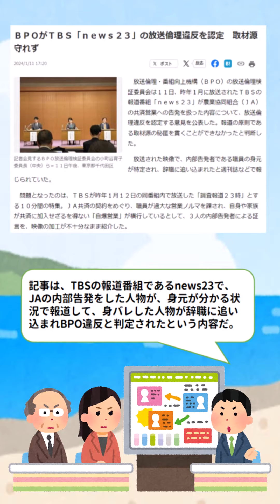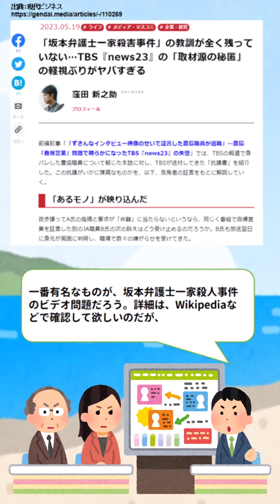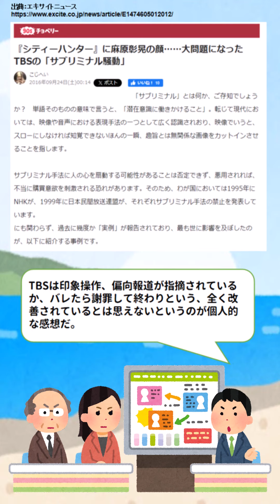【TBSはヤバい?】BPOがTBS放送倫理違反認定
ネタ元
産経新聞
ＢＰＯがＴＢＳ「ｎｅｗｓ２３」の放送倫理違反を認定　取材源守れず

BPO

TBS

現代ビジネス
「坂本弁護士一家殺害事件」の教訓が全く残っていない…TBS『news23』の「取材源の秘匿」の軽視ぶりがヤバすぎる

Twitter では海外など含めた最新のニュースや映像などこまめに紹介 していくので、Twitterのフォローもよろしくお願いします。